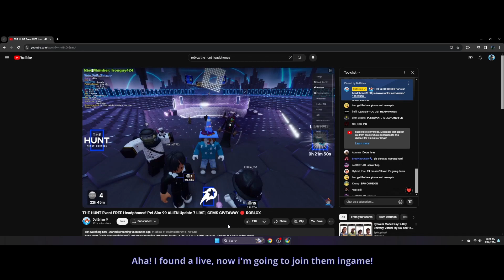(Event) How to get Vault Star Headphones in Roblox! (The Hunt)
This is the start of my "The Hunt" series, I will be releasing more videos on how to get more of the Event items!

⏰ Timestamps ⏰
0:05 - Intro
0:12 - Joining a Creator's game
0:16 - In-game
0:28 - Outro